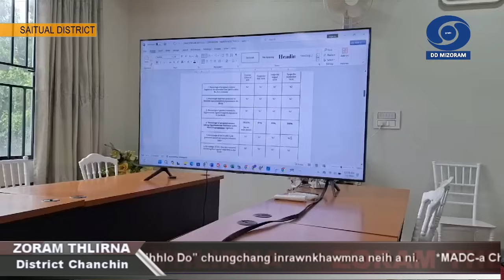DD News Mizoram - Zoram Thlirna | 2 July 2024 | 5:00 PM